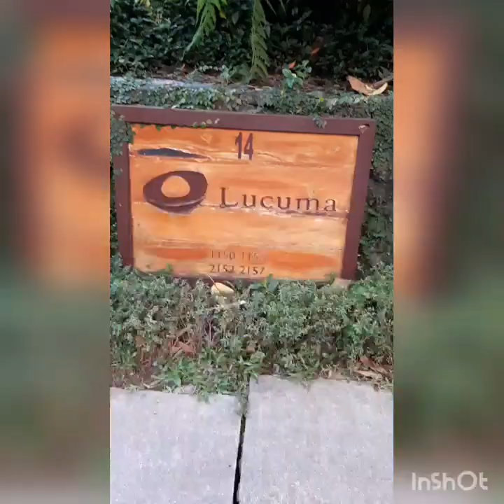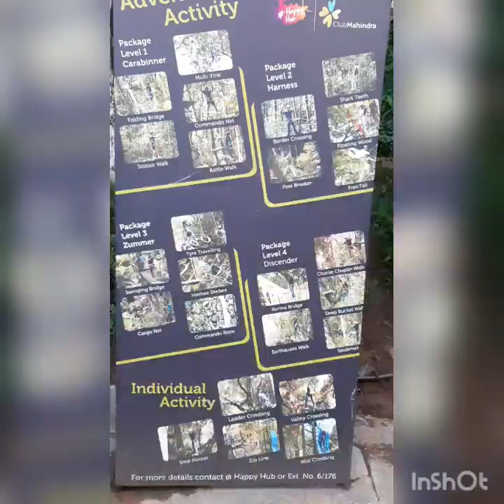First Video Day 1 Madkeri Coorg Club Mahindra 🥰🥰